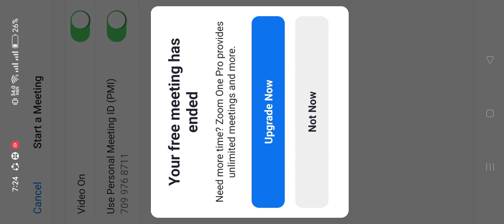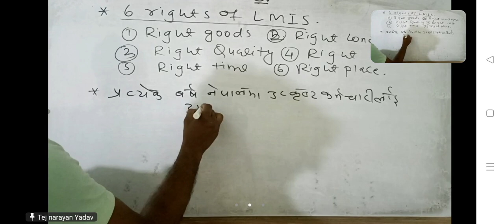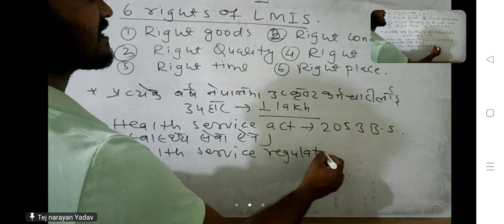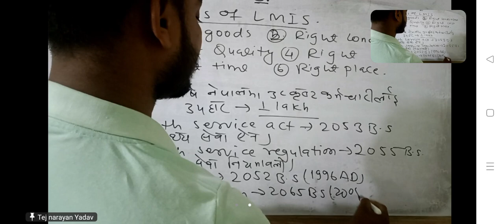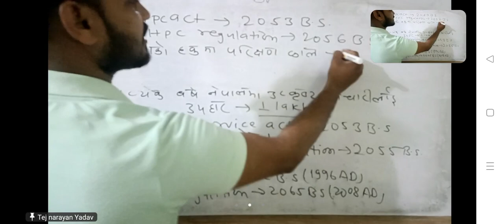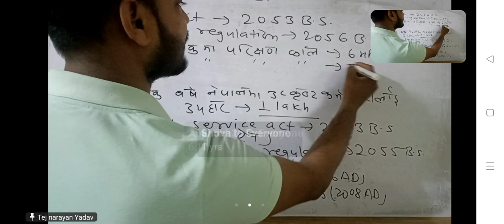Haelth Management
OSCC LAHAN